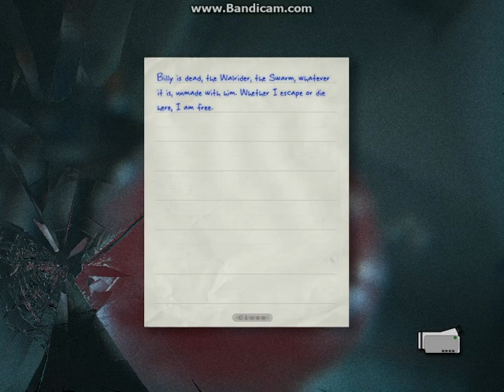Let's Play Oulast (Part 20) - Finale...kinda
look for 20.5 :) :/ :(